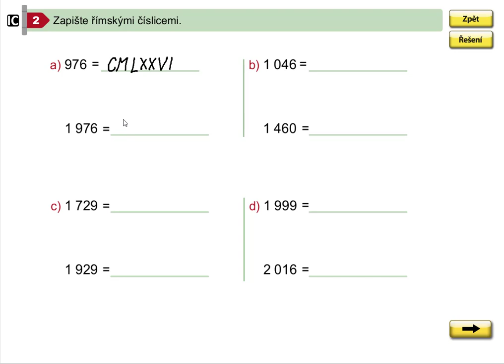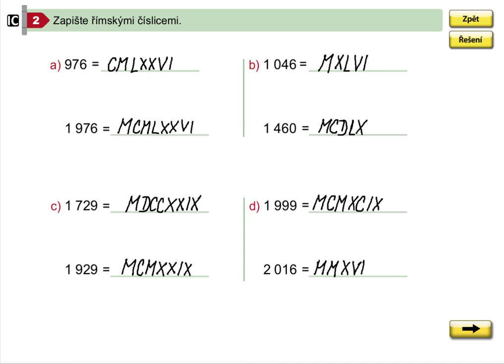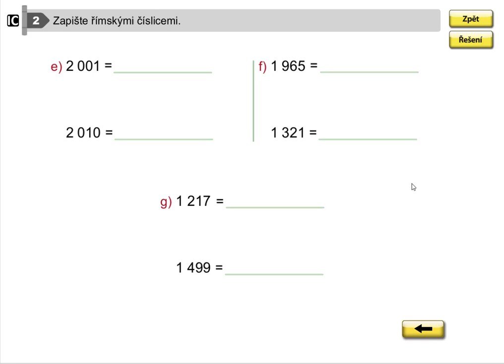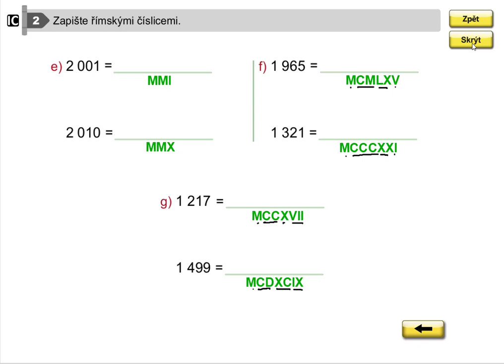Římské číslice (letopočty), Mat. mat. pro 5.roč., 1. díl, str. 63, cv. 2